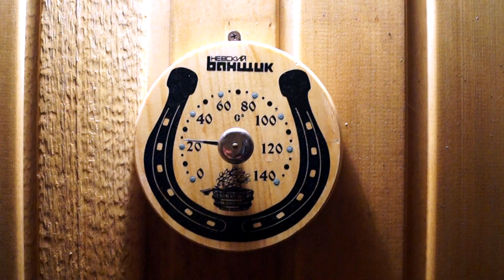Elbrus Time Hotel_baydaev07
Приэльбрусье. Все о курорте.